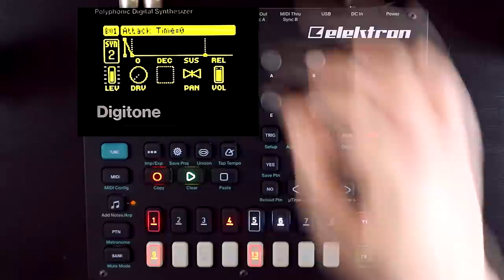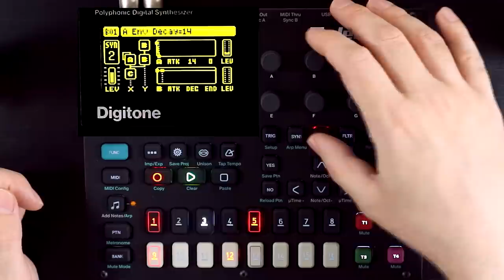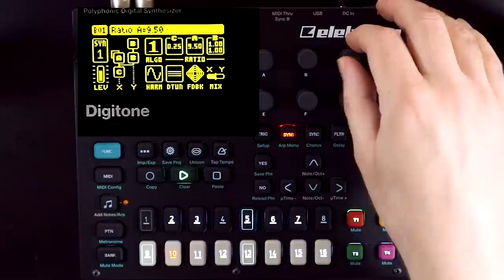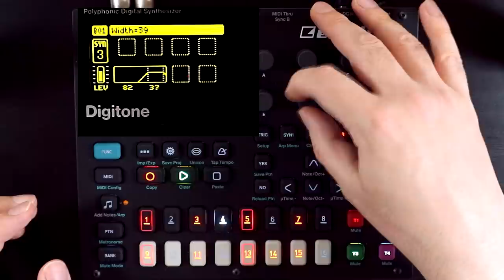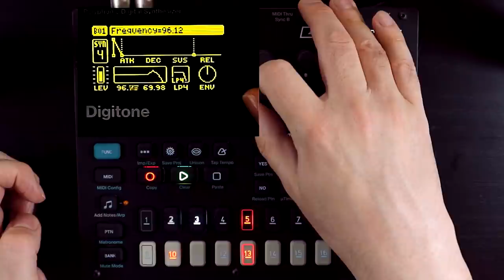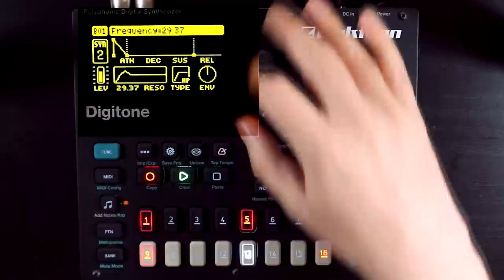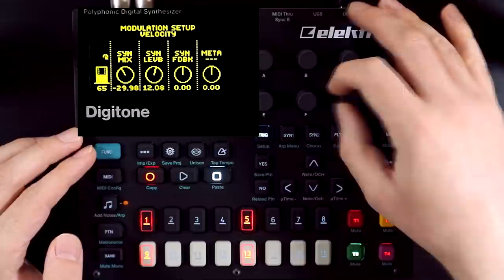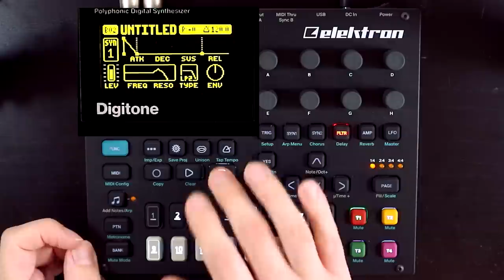Roughly 27 Tips for Drum and Percussion Patches on the Digitone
My love for the Digitone is, by this point, fairly well documented. It encapsulates, for me, almost every aspect of an electronic instrument that makes me happy, but I think the thing that constantly has me coming back and being delighted is the synthesis engine itself. There are layers of depth to the engine that invite you to explore and be playful - to find ways to twist it into new shapes in order to find new sounds.

This was never more apparent to me than when I was putting together the patch pack I recently released which focused on drum and percussion sounds. There were so many sound design techniques that crystallised in my mind and lots of little tips and tricks that I learned that made the whole process so rewarding.

In this video I'd like to share a bunch of that learning with you. A load of tips, tricks and techniques that I'll always have in mind when building drum or percussion patches on the Digitone.

Timings:
00:00:00 - Intro
00:01:11 - Attack via Amp
00:03:01 - Balancing Decay and Release in the Amp Envelope
00:05:00 - Meta-tip: LFOs as Envelopes
00:09:21 - Attack via Pitch Envelope
00:11:37 - Attack via FM
00:15:01 - Attack via Filter Envelope
00:16:36 - Layering Attack Characteristics
00:18:03 - Softening Attack Characteristics for Fun and Profit
00:20:18 - Creating Noise via FM
00:22:05 - Cleaning up FM Noise
00:23:46 - Noise via LFO
00:27:13 - Giving Noise Character via Resonance
00:29:41 - Creating Metallic Sounds via Detuned Clusters
00:32:53 - Creating Metallic Sounds via FM
00:36:53 - Wood is Just Metal, but Chill
00:38:10 - Balancing Two Percussive Elements
00:41:27 - Mix Envelope Example (Snare)
00:47:07 - Mix Envelope Example (Kick)
00:48:53 - Giving Kick Character - Noise
00:50:34 - Giving Kick Character - Massive Low End with High-Pass Filters
00:52:28 - Voice Management for Long Kicks
00:56:08 - Refining the High-Pass Trick for Long Kicks
00:58:10 - Preparing Your Patch for Velocity Mod
01:00:01 - Velocity Mod for Attack
01:06:01 - Velocity Mod for Harmonic Content
01:10:27 - Randomize and Humanize
01:13:38 - Making a Clap Patch (Multi-Attack Envelopes)
01:21:05 - Outro